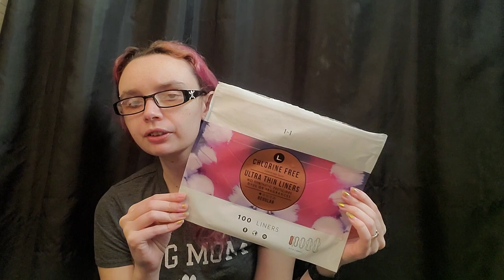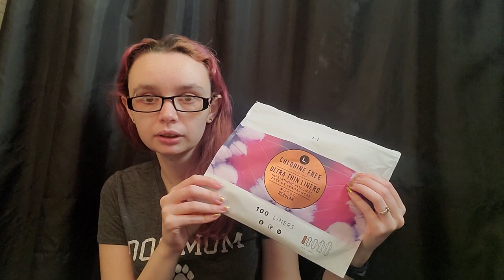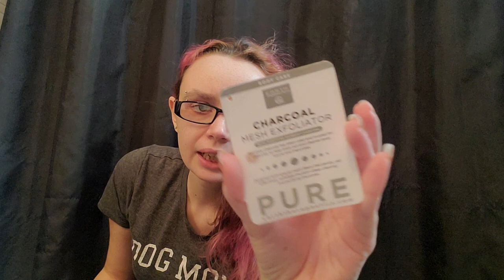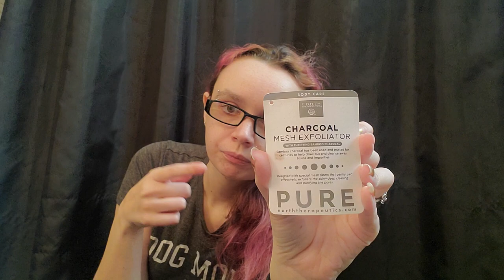Empties February 2023